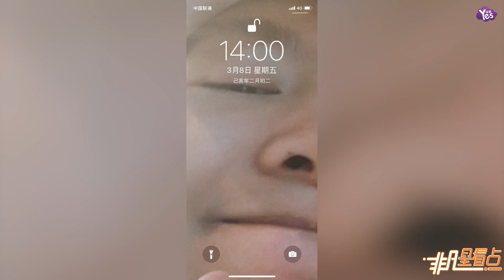【近期】相愛相殺！艾福杰尼范丞丞互用對方“黑照”當鎖屏！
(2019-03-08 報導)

相愛相殺！艾福杰尼范丞丞互用對方“黑照”當鎖屏！